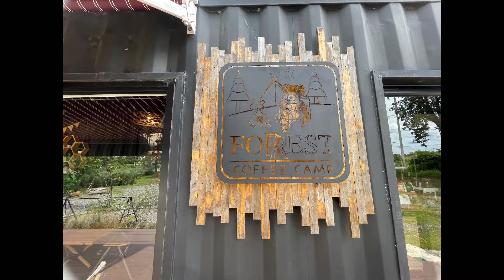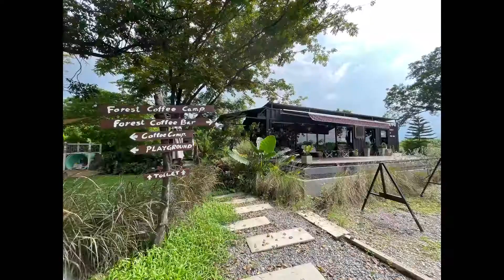EP19 คาเฟ่ สไตล์แคมป์ปิ้ง นครปฐม | Forest Coffee Camp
📌 Forest Coffee Camp ฟอร์เรส คอฟฟี่ แคมป์